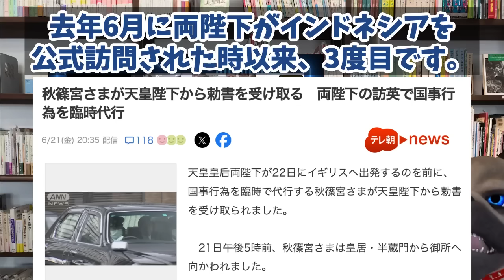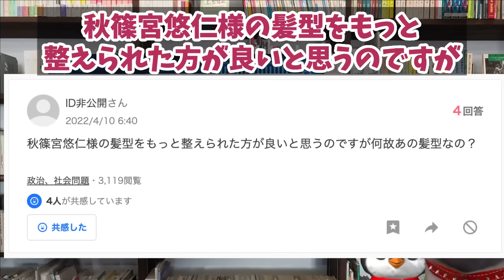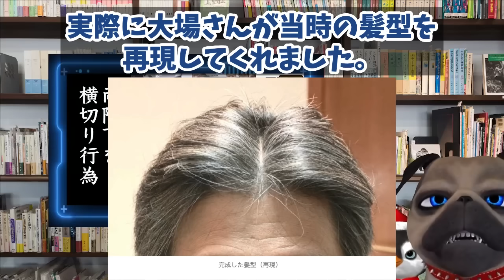【悲報】A宮さまが両陛下を横切りw乱れる姿がこちらです【切り抜き】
さあ、秋篠宮の話題なんですけども大丈夫ですかね？国事行為
秋篠宮さまが天皇陛下から勅書を受け取る

190円/月 でチャンネルを応援していただくオプションです。

A宮さま、大丈夫ですかね？😅